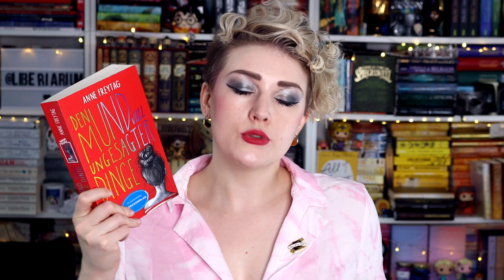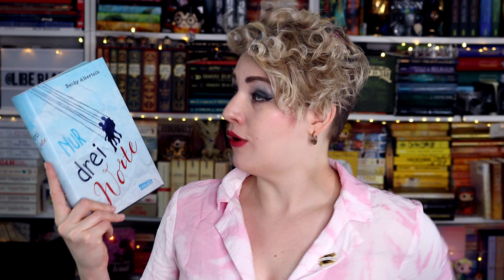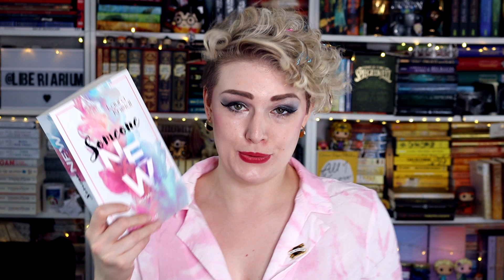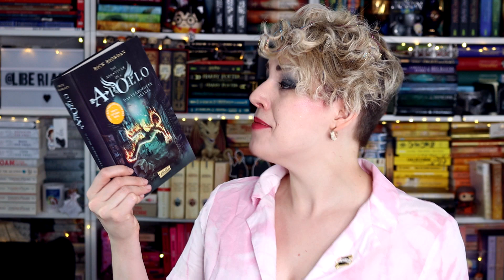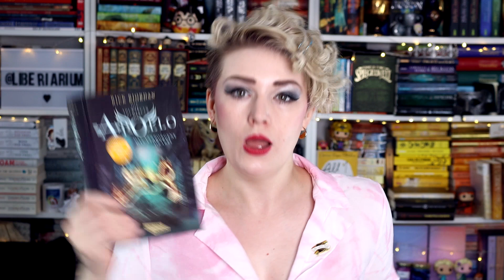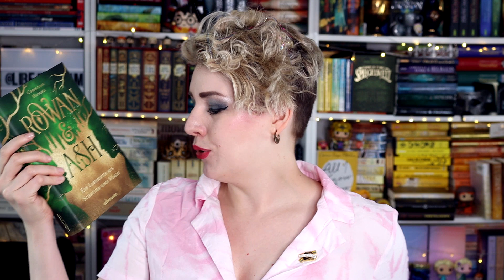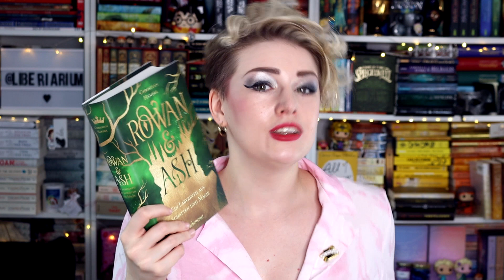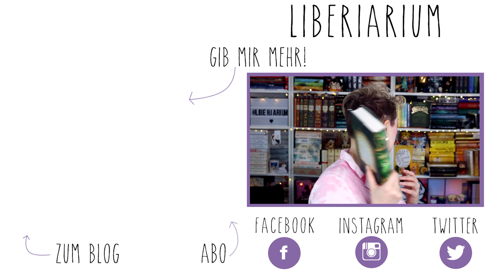Meine liebsten LGBTQIAP+ Bücher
Familiarium Merch ✂️

NEU HIER?

NOCH FRAGEN?

Die Titel wurden mir als Rezensionsexemplare zur Verfügung gestellt oder ich habe sie selbst gekauft.